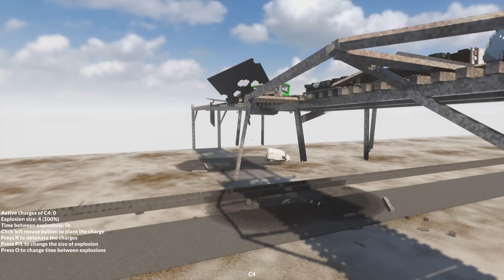КРУШЕНИЕ ПОЕЗДА ПО ФИЗИКЕ ( Teardown )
В ЭТОЙ ИГРЕ МОЖНО РАЗРУШИТЬ ВООБЩЕ ВСЕ
А если понравится, буду рад твоему 👍
Балдеем в игре - Teardown